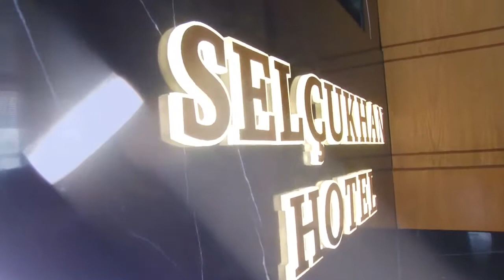показать отели турции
турция отель цезарь резорт 5 звезд сиде Заказывали путевку в Турцию на этом сайте! Летали отдыхать с мужем вдвоем! Остались очень довольны! Все четко, отель был шикарный, кормили отлично, пляж, море, песок, сервис! Все просто на высшем уровне! Спасибо данной компании и менеджеру Олегу, что помог грамотно подобрать тур в Турцию и вбрать такой шикарный отель!